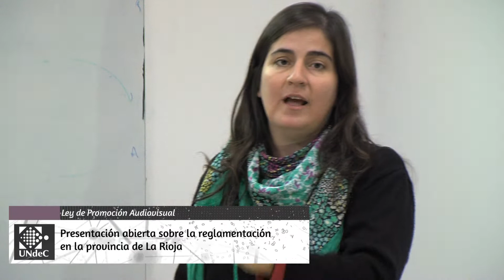Ley de Promoción audiovisual